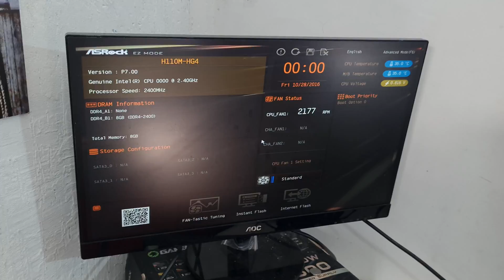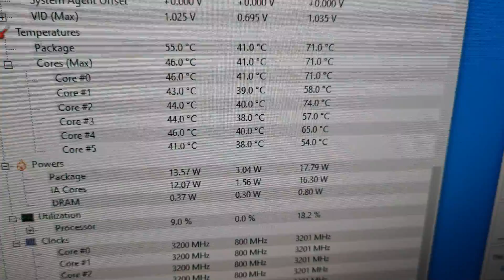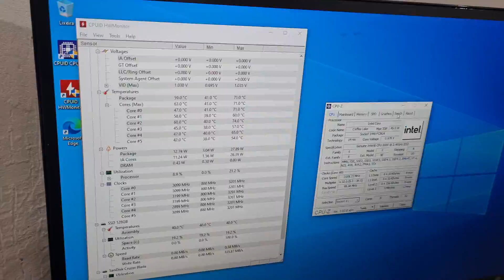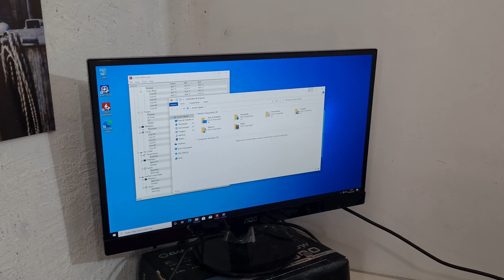TESTANDO A PLACA MAE H110 DO FERRO VELHO SERÁ QUE VAI FUNCIONAR ?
DEUnainfoGAMES

*COMENTAR
*COMPARTILHAR COM AMIGOS

CANAL DO XANDÃO NA TWITCH